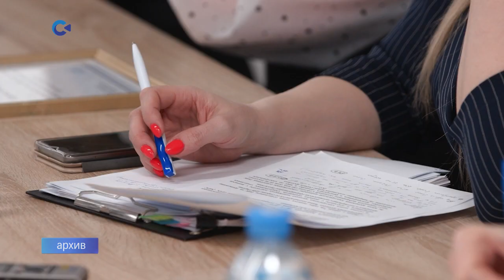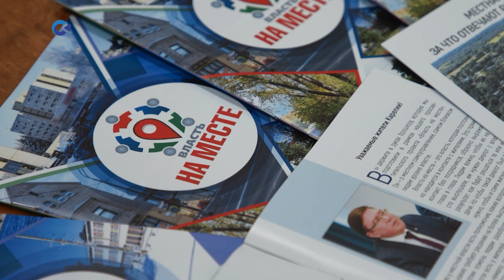1305 кандидатов зарегистрировались на предварительное голосование «Единой России» в Карелии